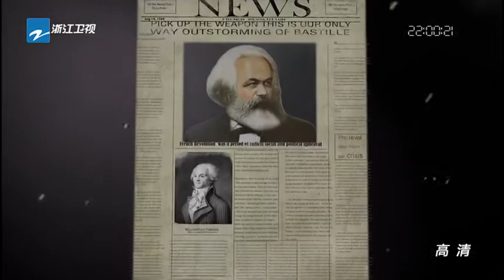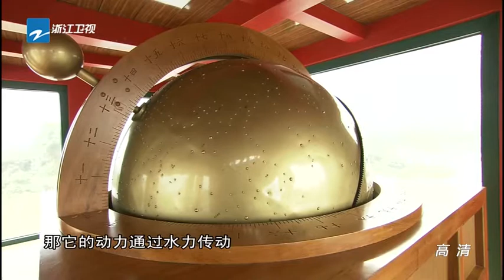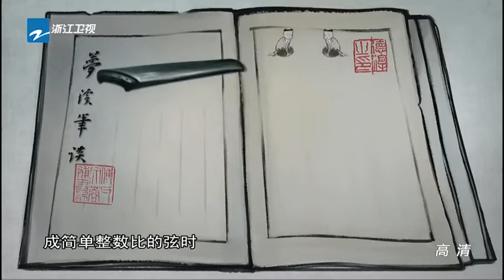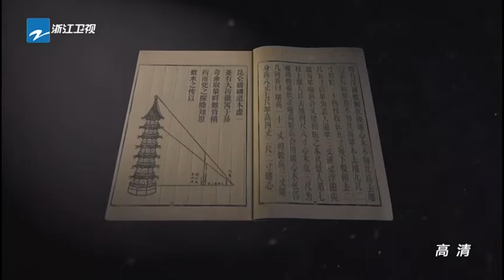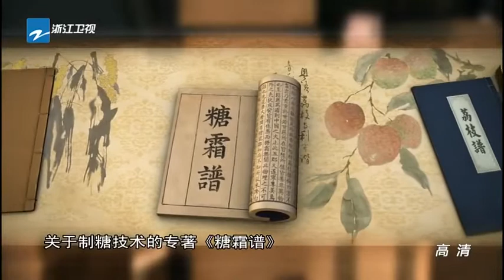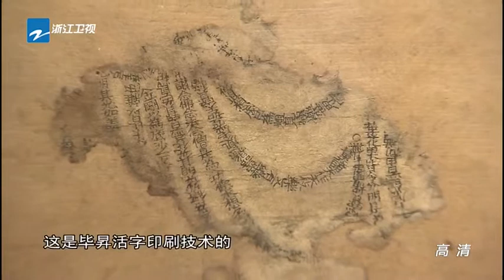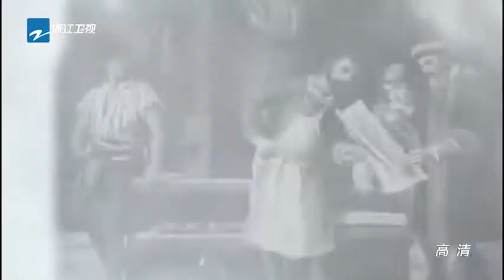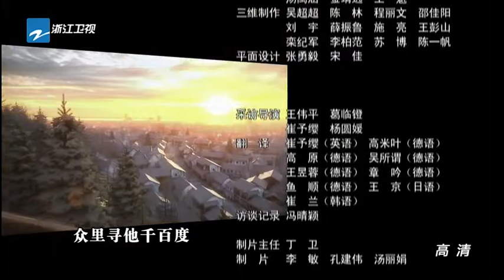南宋第6集：发明时代